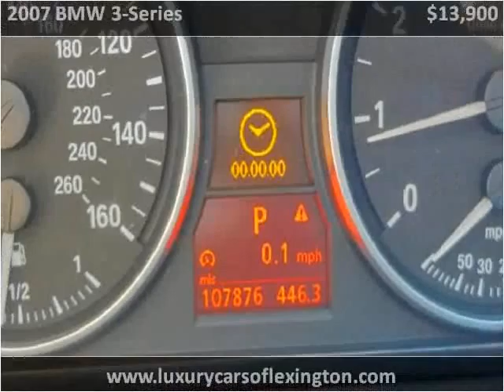2007 BMW 3-Series Used Cars Lexington SC